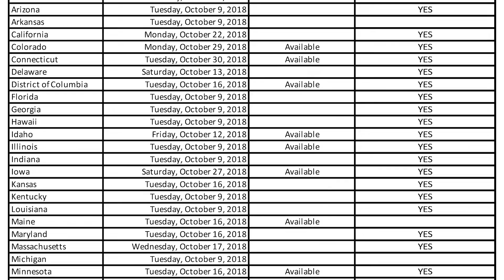CAIR Video: Are You Registered to Vote?